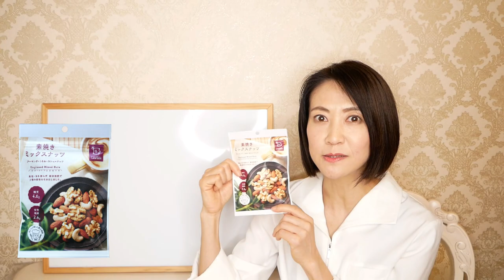【53kg→43kg】10kg痩せた私が絶対に買うローソン商品５選【ダイエット】